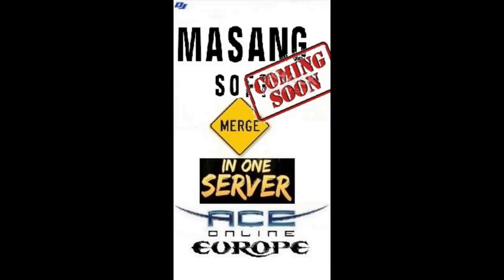Ace Online Europe ...Just 1 ...Why Knot?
Ace Online Europe
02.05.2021. PVP ,BCU MS,ANI MS. why knot
1 day with players in ex AirRivals
Fussuion AO Servers ...coming.
Dark Justice brigade with frends!!!